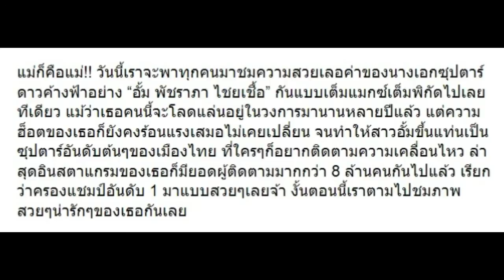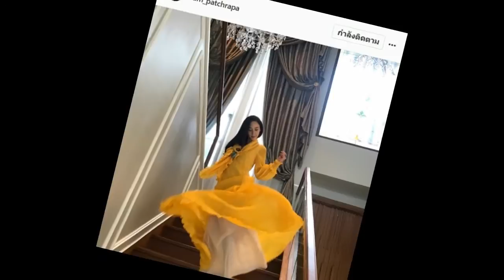10 ภาพสวยๆของ “อั้ม พัชราภา” วัย 38 ปี ผู้มี Followers 8 ล้านคน!!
10 ภาพสวยๆของ “อั้ม พัชราภา” วัย 38 ปี ผู้มี Followers 8 ล้านคน!!